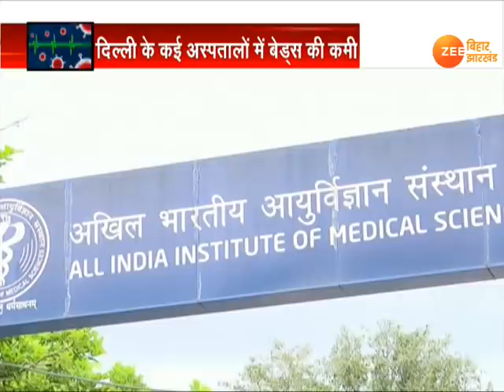Coronavirus India Update : कोरोना की 'तीसरी लहर' से हड़कंप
कोरोना का संक्रमण थमने का नाम नहीं ले रहा है. दिल्ली के बाद अहमदाबाद में भी कोरोना ने कहर बरपाया है. कोरोना की रोकथाम के लिए अहमदाबाद में नाईट कर्फ्यू लगाने का फैसला लिया गया है. वहीं दिल्ली कोरोना संक्रमण की तीसरी लहर को झेल रहा है.